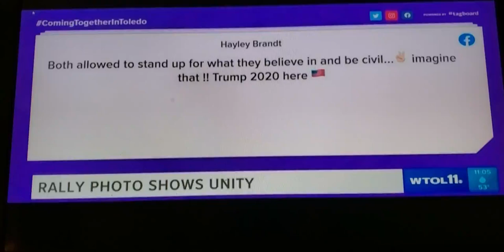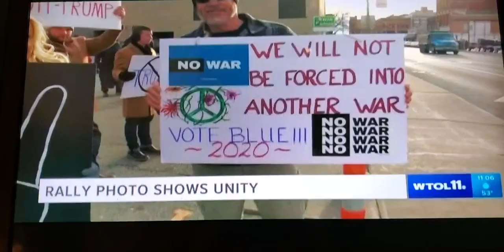Trump in Toledo photo goes viral shows civility & unity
WTOL NEWS 11 story about the photo that went viral of a civil conversation me Julian Mack Black Lives Matter activist & a Trump supporter had at the Trump in Toledo Rally.